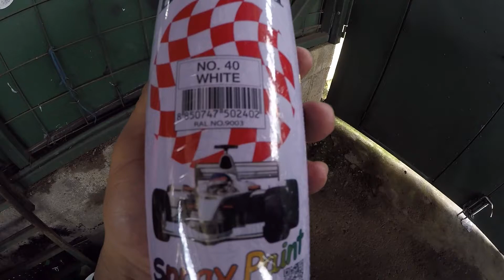Pintando el ring de mi m😎😎👀👀oto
espero les guste el video nada profesional solo para ver diferente mi moto y algo algo loco el aro